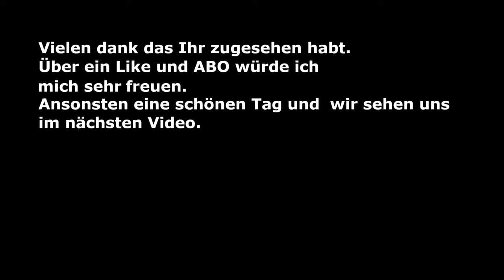Subnautica Episode 9